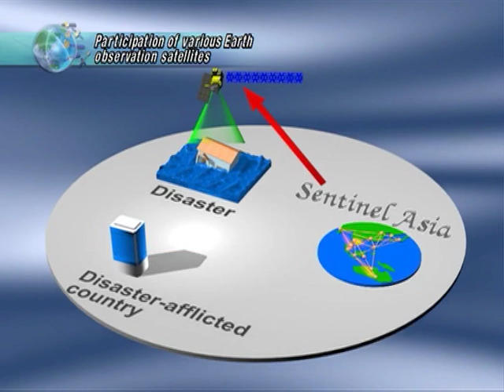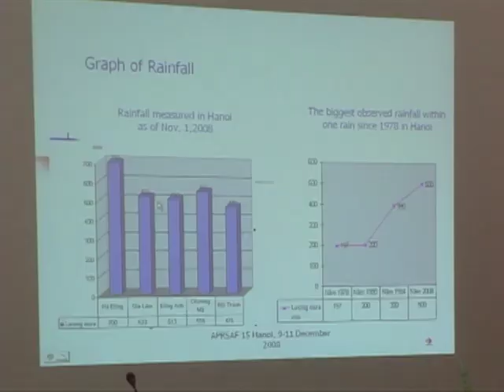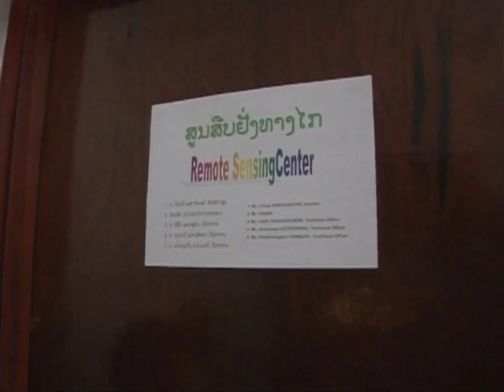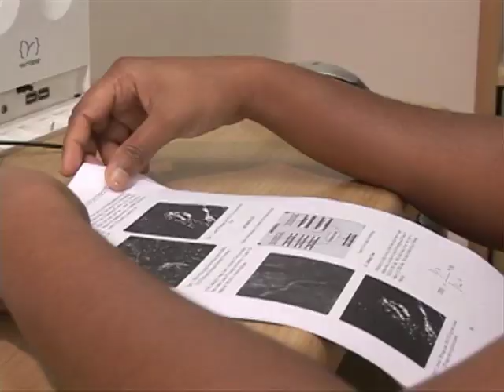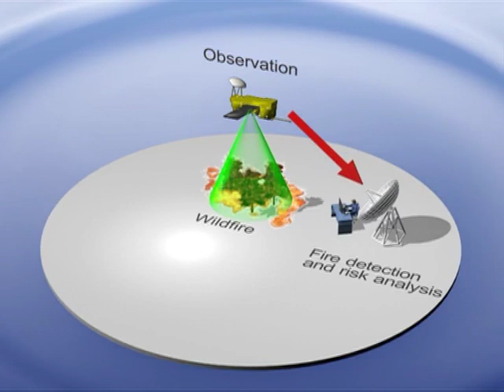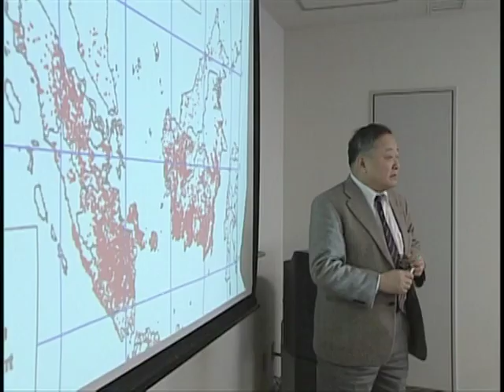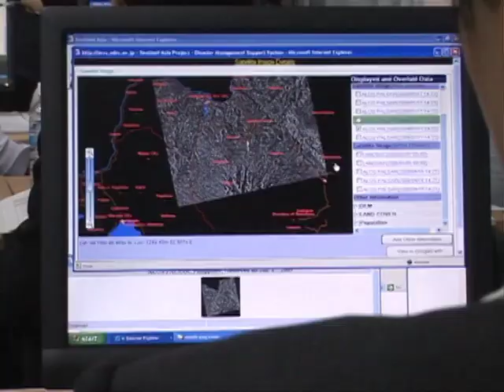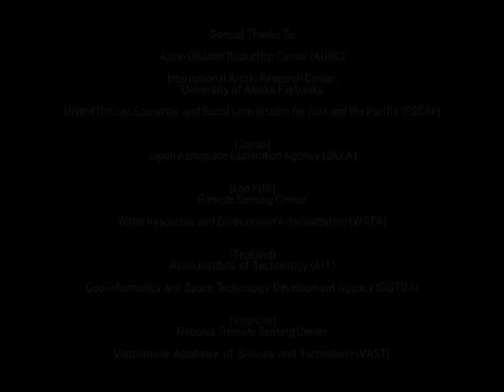Contributing to Disaster Management in the Asia-Pacific Region - Sentinel Asia STEP-2 -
Sentinel Asia is a "voluntary and best-efforts-basis initiatives" led by the APRSAF (Asia-Pacific Regional Space Agency Forum) to share disaster information in the Asia-Pacific region on the Digital Asia (Web-GIS) platform and to make the best use of earth observation satellites data for disaster management in the Asia-Pacific region.